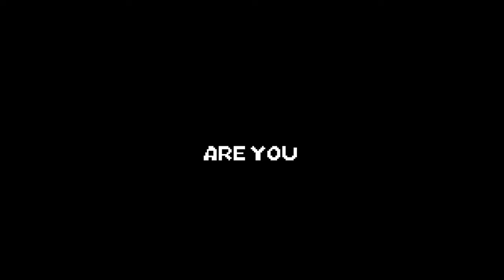Reekid Returns To Monke [again]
I Came Back To Gorilla Tag (Again)

Play War Thunder now with my link, and get a massive, free bonus pack including vehicles, boosters and more